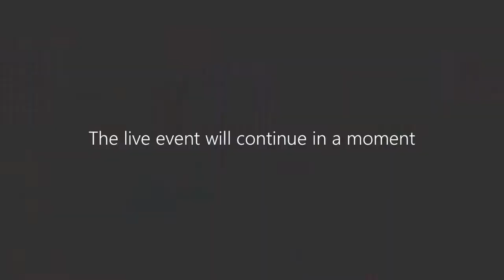PHX Town Hall - Sept 21, 2021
Discuss current issues in PHX including reoccurring scheduling and contract issues.